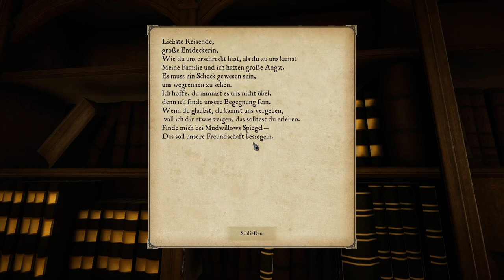EASTSHADE [#20] Trommler in der Nacht | Gameplay Deu/Ger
Über Bewertungen/Kommentare und Abos würden wir uns sehr freuen.

Als umherziehender Maler erkunden wir die Insel Eastshade. Lass uns die Staffelei überall aufstellen und diese wunderschöne Welt in Bildern einfangen. Wir reden mit den Inselbewohnern, finden Freunde und helfen ihnen. Besuchen Städte, erklimmen Gipfel, entdecken Geheimnisse und vergessene Orte!

Also sei dabei!

Viel Spaß